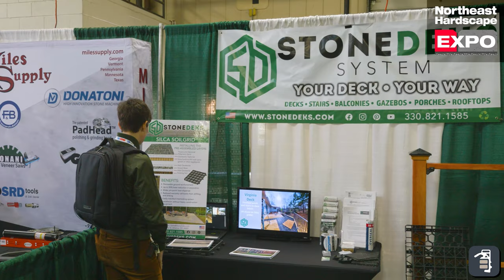Hardscape Show Experience!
Hardscapers give their input on what a trade show means to them and why they keep going at @northeasthardscapeexpo4229 .